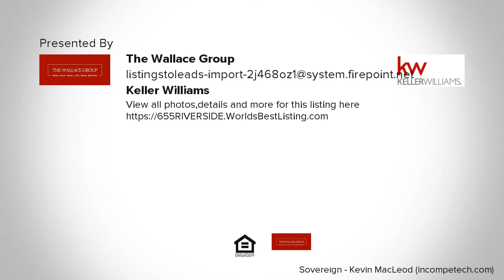655 RIVERSIDE, Memphis, TN Presented by The Wallace Group.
Contact The Wallace Group for more information.
Keller Williams

Beautiful condo located in the Rivertower in Downtown Memphis! You're going to love all the amenities such as the gated parking, tennis court, pool, and gym! This condo features large counter space in the kitchen and large windows that stretch across the living room and bedroom and easy access to washer and dryer right outside of unit.